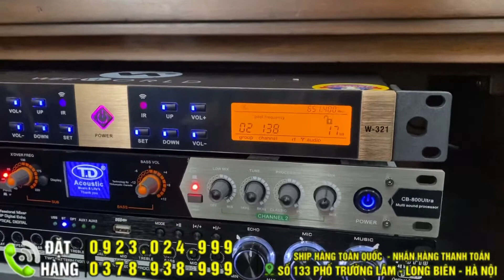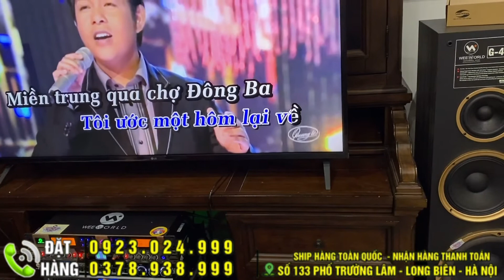Bàn giao combo karaoke cho a Bình Hà Đông trị giá 27tr ... Cám ơn các bác đã ủng hộ Tiki Audio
LOREM AUDIO 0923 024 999 – 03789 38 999
Cám ơn Khách hàng đã tin tưởng mua sản phẩm của LOREM AUDIO xin gửi lời cảm ơn sâu sắc nhất, lời chúc tốt đẹp nhất đến với quý vị, chúc quý vị thành công trong cuộc sống với những sản phẩm được bán ra từ LOREM AUDIO và cũng đừng quên nhắc đến LOREM AUDIO khi bạn bè người thân của bạn muốn mua âm thanh nhé
© Bản quyền thuộc về LOREM AUDIO
© Copyright by LOREM AUDIO ☞ Do not Reup
Xin cảm ơn! Tôi sẽ xóa ngay sau khi nhận thông báo!